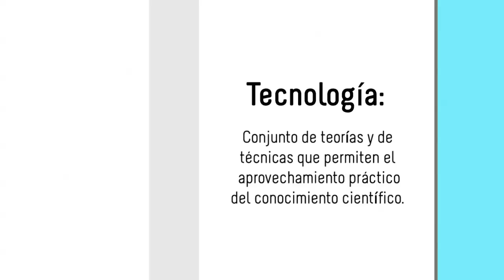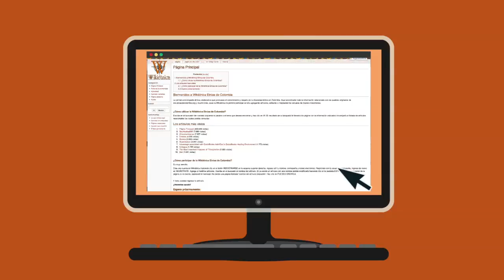Tecnologías indígenas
Tecnología es mucho más que Internet, teléfonos inteligentes o tablets. Los indígenas también han desarrollado, a través de su milenaria historia, elementos tecnológicos que han facilitados sus vidas. Descubrirlas y entenderlas es algo que está al alcance de tu mano.